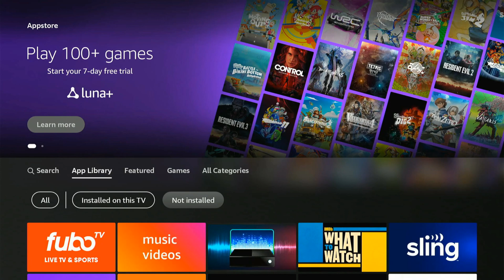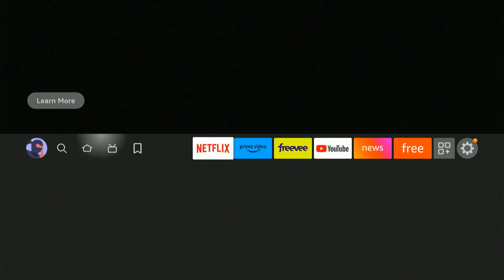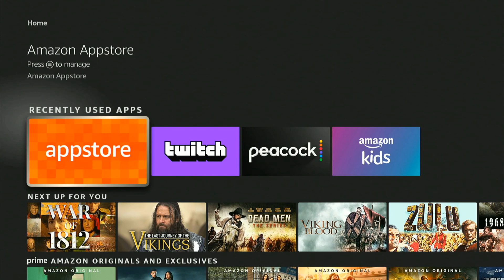How to Download & Install Apps on Fire TV Stick (Find App Store)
Do you want to know how to download and install apps on firestick with the amazon 4k max! To do this, go to the app store and find the app you want to get. You can search featured apps, games or even through the category. The last option would be to search for the specific app! Use the remote voice button to easily search!